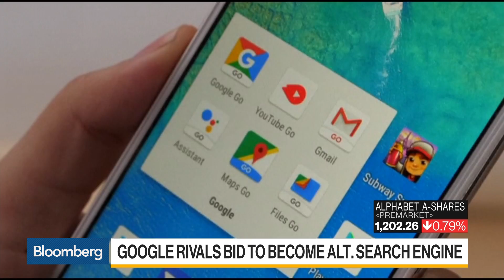Google to Seek Rival Search Bids to Fend Off EU Antitrust Scrutiny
Aug.02 -- Alphabet Inc.'s Google will ask rivals to bid to be listed as alternative search providers on Android smartphones to combat antitrust scrutiny. Bloomberg Opinion columnist Alex Webb has the details on "Bloomberg Daybreak: Americas." His opinions are his own.